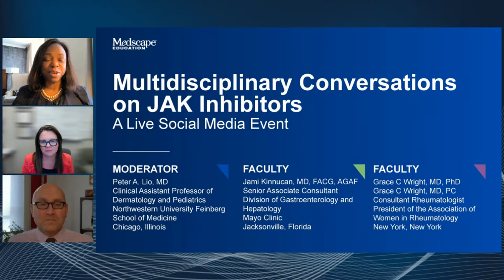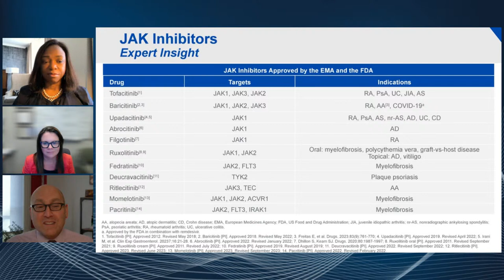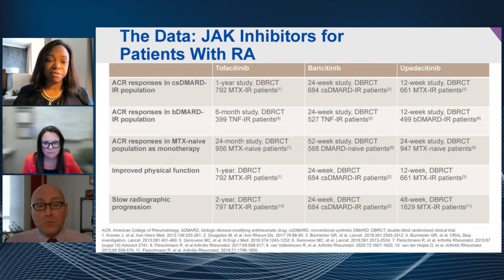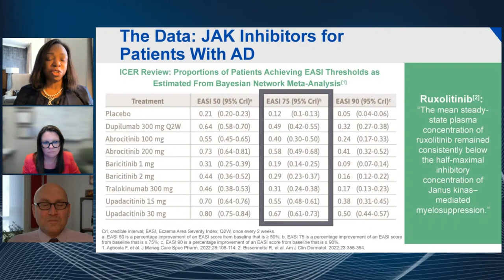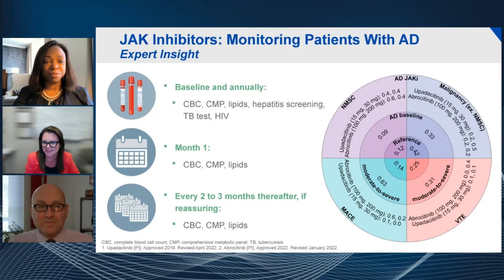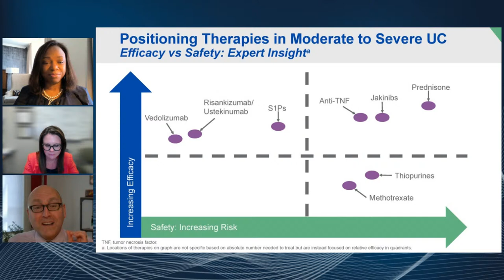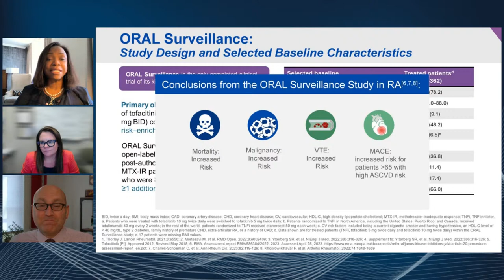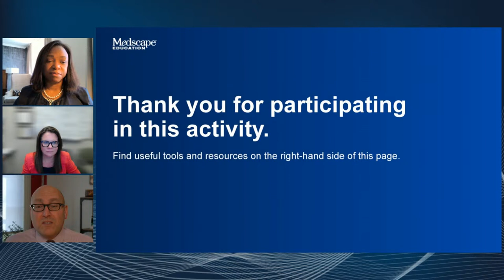Multidisciplinary Conversations on JAK Inhibitors: A Live Social Media Event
Join us to engage with a multidisciplinary expert faculty panel on the current evidence and clinical considerations for JAK inhibitors across immune-mediated diseases, as well as learn about the launch of the Immunology Learning Nexus.

This livestream event is supported by an independent educational grant from AbbVie, Inc.

All relevant financial relationships for anyone with the ability to control the content of this educational activity are listed below and have been mitigated. Others involved in the planning of this activity have no relevant financial relationships.

Moderator:
Peter A Lio, MD
Clinical Assistant Professor of Dermatology & Pediatrics
Northwestern University Feinberg School of Medicine
Chicago, IllinoisL

Peter A Lio, MD, has the following relevant financial relationships:
Consultant or advisor for: Alphyn Biologics; AbbVie Inc.; Almirall; Amyris; Arcutis Biotechnology; ASLAN; Boston Skin Science; Bristol Myers Squibb Company; Burt’s Bees; Castle Biosciences; Codex Labs; Concerto Biosciences; Dermavant Sciences, Inc.; Galderma Laboratories, L.P.; Janssen Biotech, Inc.; Johnson & Johnson Pharmaceutical Research & Development, L.L.C.; Kimberly Clark; LEO Pharma, Inc.; Lilly; Lipidor; L’Oreal; Merck; Micreos; Regeneron Pharmaceuticals, Inc.; Sanofi Genzyme; Sibel Health; Skinfix; Sonica; Suneco Technologies; Theraplex; UCB Pharma, Inc.; Unilever; Verdant Scientific; Verrica; Yobee Care
Speaker or member of speakers bureau for: AbbVie Inc.; Arcutis Biotechnology; Galderma Laboratories, L.P.; Hyphens Pharma; Incyte Corporation; La Roche-Posay; Lilly; ParentMD; Pfizer, Inc.; Pierre-Fabre Dermatologic; Regeneron Pharmaceuticals, Inc.; Sanofi Genzyme; Verrica
Research funding from: AbbVie Inc.; AOBiome
Contracted researcher for: AbbVie Inc.; AOBiome
Royalties from: Theraplex
Patent beneficiary of: Theraplex
Stock options from: Codex Labs; Yobee Care

Faculty:

Jami Kinnucan, MD, FACG, AGAF
Senior Associate Consultant
Division of Gastroenterology and Hepatology
Mayo Clinic Florida
Jacksonville, FloridaL

Jami Kinnucan, MD, FACG, AGAF, has the following relevant financial relationships:
Consultant or advisor for: AbbVie Inc.; Fresenius Kabi; Janssen Biotech, Inc.; Pfizer, Inc.; Takeda; UCB Pharma, Inc.

Faculty:

Grace C Wright, MD, PhD
Consultant Rheumatologist
President of the Association of Women in Rheumatology

Grace C Wright, MD, PhD , has the following relevant financial relationships:
Consultant or advisor for: AbbVie Inc.; AstraZeneca Pharmaceuticals LP; Bristol Myers Squibb Company; GlaxoSmithKline; Janssen Biotech, Inc.; Lilly; Novartis; Pfizer, Inc.; UCB Pharma, Inc.